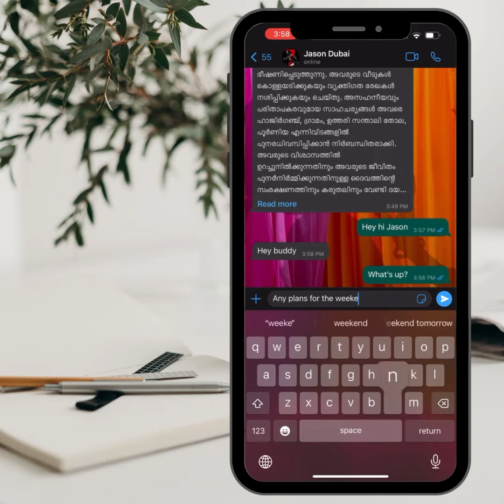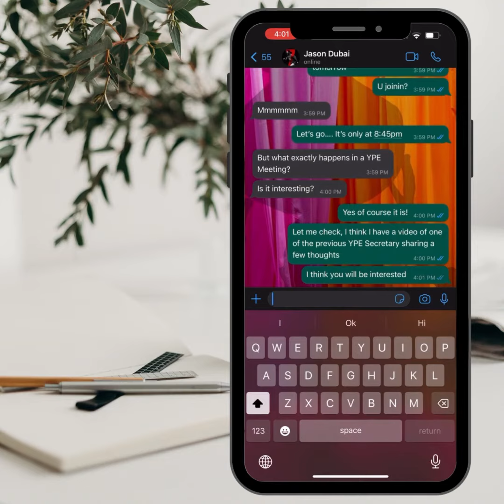2023 YPE Inaugural Countdown | Jijo Easow | COG (FG) Dubai